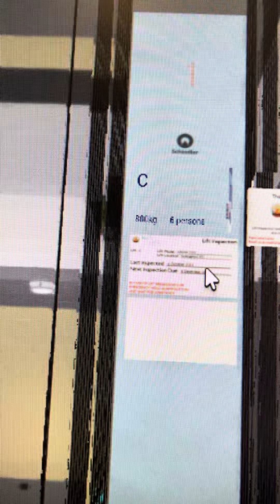Schindler 5300 Elevator at Investigation HQ on Roblox